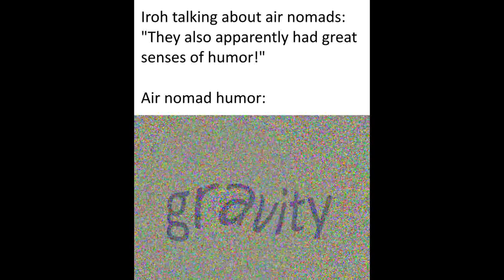Avatar The Last Airbender Memes 19